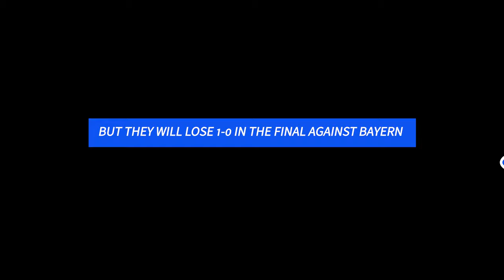ALL GOALS OF PSG (UEFA UCL 2019-2020)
The video include all goals of PSG in the champions league.

Software : Adobe Première Pro
Computer : HP
Video Produced by: Arphis Prod